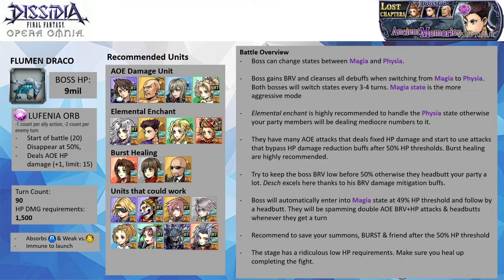DFFOO GL (Ancient Memories Pt.14 LUFENIA) Emperor BT, Desch LD, Tifa LD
Thanks to the recent 8 debuffs QOL upgrade. I am able to slap in more potent debuffs on the bosses. Desch is for the thunder enchant and BRV damage reduction. Before the boss HP drop to 49%, you need to constantly deal out AOE HP damage. Thankfully Emperor's trap trigger, you will also fulfill the AOE HP damage requirements.

Once the boss' HP drops to 49%, slap in all your debuffs and summon Ramuh before bursting with Emperor (I forget to use his LD while in BURST *_*). The permanent paralysis from Ramuh summon will buy you an extra turn. Luckily Desch random paralysis procs, I have another turn of damage. If the paralysis doesn't proc, I could have used Arciela HP silence call to negate for 2 more turns. Remember to heal though as the HP requirements are an awful 1500.

Ramuh summon, Garland BT friend

Note: All 3 characters are EX+3LB with their bloom passives, HG armor & their enhancement boards. Emperor has his BURST, LD & the following spheres - his own, Seymour (RF), Aerith (RF). Desch has his LD & the following spheres - his own, Raijin (RF) & Thancred (RF). Tifa has her LD & the following spheres - Noel, Cloud & Hope (RF)

Calls: Emperor (Kam'lanaut LD), Desch (Gabranth LD), Tifa (Arciela LD)

Wave 1: Flumen Draco x2 (completed on turn 61)

Score: 1018k

Time codes
0:00​ - Intro & Overview - Pause if you need more time~
1:09 - Battle commences~

- This is a tough run if you don't have Yang with a turn spammer like Terra & Lightning.

- The boss has 2 states. It will constantly switch states when one of the dragons done 4-5 actions.
When it switches from Magia to Physia, it will cleanse debuffs. So if you have units that rely on debuffs on damage, it is best to refresh them when the boss switches to Physia mode

1) Magia:
Have 20% BRV gain reduction. SPD Up. The more offensive form. No heavy HP attacks here until it goes Magia+ at 49% threshold. If you want to burst the boss down to 49% HP threshold, this is the ideal state

2) Physia:
Have DEF Up, 30% BRV damage reduction, Elemental weakness damage deal more. So it upkeeps PCecil's holy enchant is important for my team comp. It will start to incorporate Pteragust+ (double AOE BRV+HP) once its HP drops below 79%.

- When the boss HP drops to 49%, it will enter into a permanent Magia+ state where it will alternate its moveset between Bubbleout+ & Dragontornado+

1) Bubbleout+ is BRV+HP with split damage (ignore HP immunity buffs)

2) Dragontorando+ is 2x AOE BRV+HP (fixed). It will hurt a lot if your party gets broken.

The boss will maintain the properties of both Magia & Physia state, so remember to upkeep your enchant and imperil or else your damage will be gimped.

- Without PCecil's overheals or Celes magic damage mitigation, it is almost impossible to survive it for this party comp.

- For an HP intensive fight like this, the HP requirement is a toxic 1500 HP damage requirement. So remember to heal up before you deal the finishing blow.